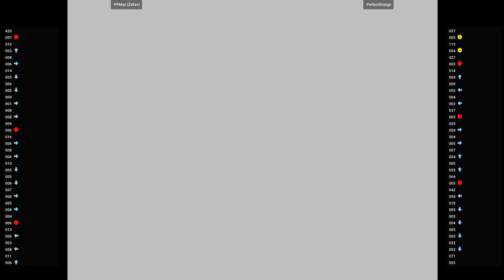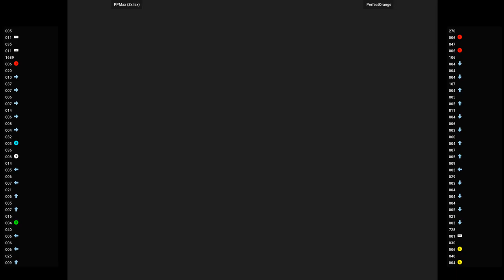Project Justice 🕹 PPMax (Zxlisx) VS PerfectOrange